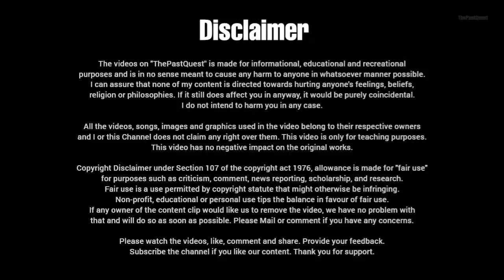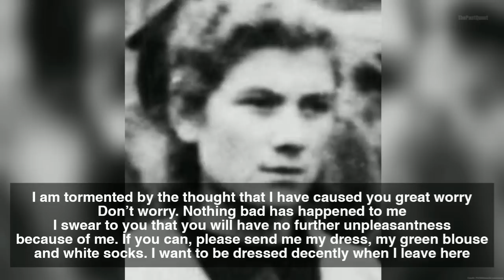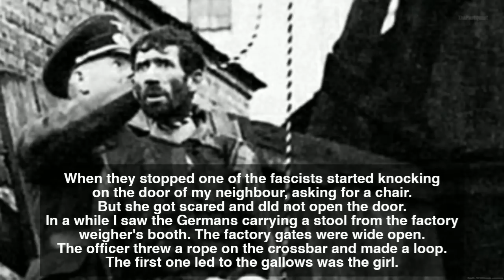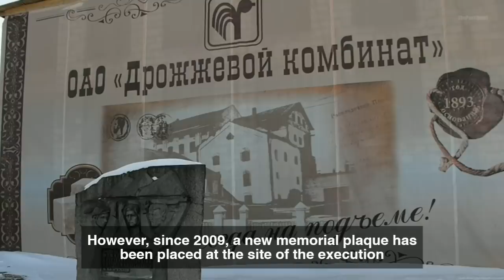The Brutal Execution of Maria Masha Bruskina at the of 17 World War 2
Maria Masha Bruskina
Member of the Minsk Resistance
June 22, 141, Nazi Germany launched Operation Barbarossa, the invasion of the Soviet Union.
The Battle on the Eastern Front of the world War 2 fought between Axis powers against the Soviet Union and its allies, marked as turning point in the history of World War II.
Eventually serving as the main reason for the defeat of Nazi Germany and the Axis nations.
The War on the Eastern Front became the largest military conflict in the history. Most horrific atrocities, highest casualties, Mass deportations, starvation, diseases and massacres.
After the German invasion in July 1941, Masha and her mother were forced to live in the Minsk ghetto.
She volunteered as a nurse at the hospital in the Minsk Polytechnic Institute,
which had been set up to care for wounded soldiers of the soviet Red Army.
In addition to caring for Soviet soldiers, she helped them escape by smuggling civilian clothes, medicine and false identity papers into the hospital.
she was arrested on October 14, 1941 by the German Wehrmacht and Lithuanian auxiliary troops.

She was tortured and brutally beaten for several days but refused to name the other members of her group.
On October 26, 1941, Bruskina and two other members of the resistance, 16 year-old Volodia Shcherbatsevich and First World War veteran, Kiril Trus were paraded through the streets,
with a placard around Bruskina's neck which read in both German and Russian: “We are partisans and have shot at German troops”.
She and her two comrades were hanged in public on 26th October 1941, at the gates of a yeast factory (Nizhne-Lyahovskaya Street). Maria Bruskina was executed at the age of 17.

World War 2, WW2,Nazi Germany,  Eastern Front,  Operation Barbarossa, Germany invaded Soviet, World War brutality, Nazi Brutality, Minsk partisans, Soviet partisans Resistance members, Maria Masha Bruskina, Executions, Public Executions by hanging, Untold Past Stories, The Past Quest, ThePastQuest

image Oktyabrskaya street Minsk 7b Credit: Avner • CC0/ Wikimedia commons
Creative Commons CC0 1.0 Universal Public Domain Dedication